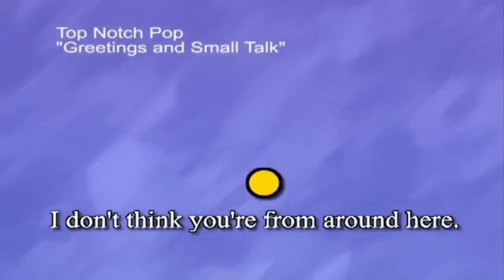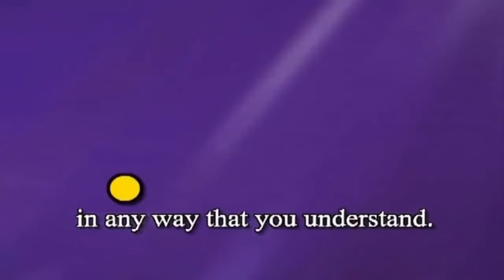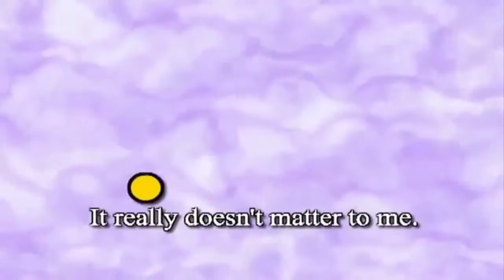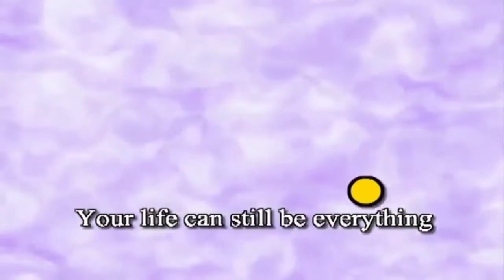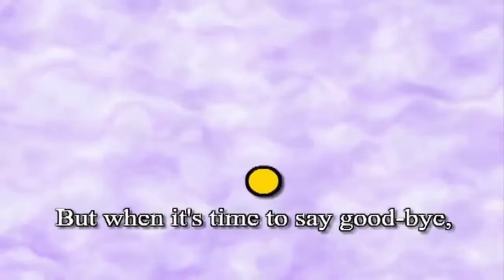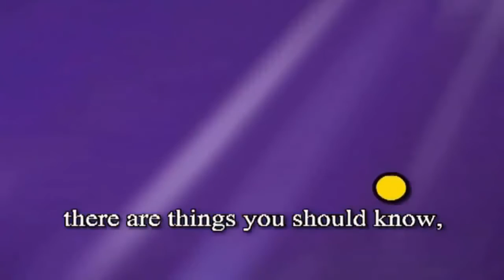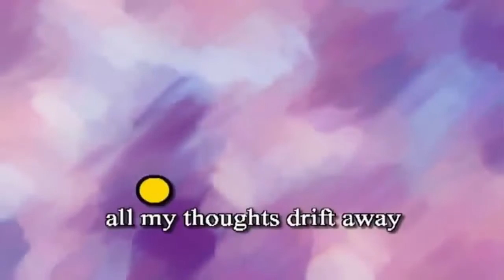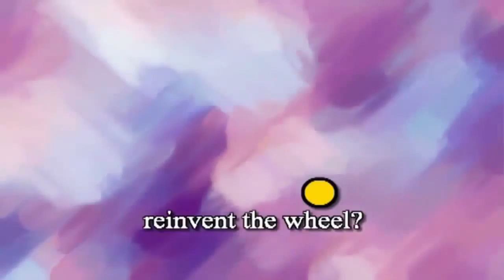Learn English through Comedy Film Funny English conversation Full